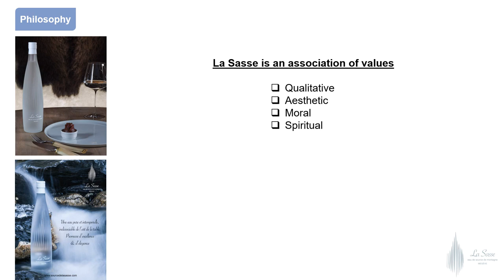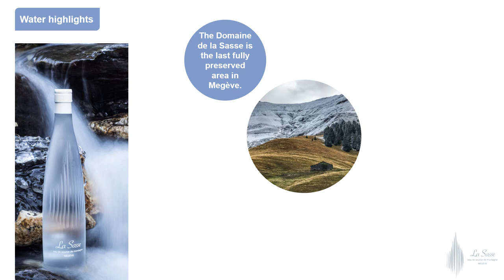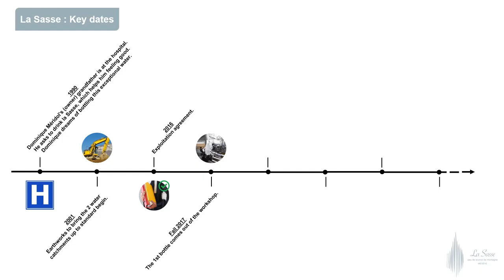LA SASSE Water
LA SASSE In Megéve there is an entirely unspoiled natural area known to ancients for generations, where several spring flow: the domain the La Sasse. Dominique Méridol, a fierce protector of this vast catchment area, has selected one of them that his ancestors called "La Taverne" in reference to its reliable and constant flow. After a long journey through a natural filter which ensure its crystal clear transparency, this mountain spring water, very low in sodium, show a remarkable balance which is noticeable when tasting. All the qualities of this high-end water are reserved by bottling on the collection site at 1740 meters above sea level, the highest point of capture of the Mont Blanc massif, without filtration only by gravity. Its low sodium content, a frosted and screen-printed glass bottle, designed by the artist mégevan Pierre Margara and a prominent ambassador, Emmanuel Renaut, the three-star chef of the Flocons de Sel. Given the conditions of difficult access to the field in winter, its production is limited to the summer period.